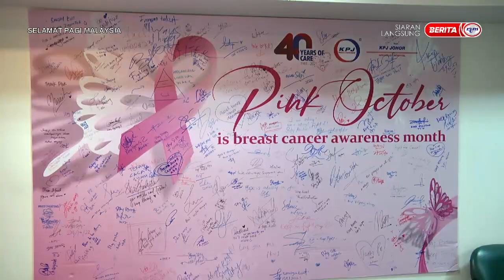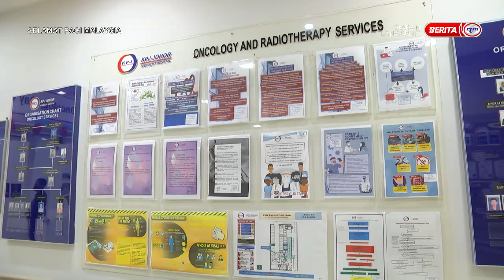24 JANUARI 2023 - SPM - CERITA PAGI JOHOR: BULAN KESEDARAN KANSER